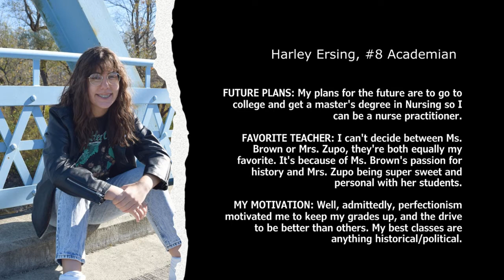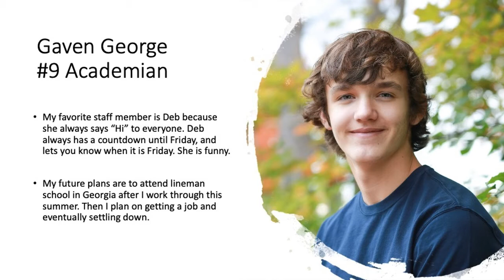Pioneer Seniors Unmasked #6-10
Academic students 6-10 interviewed about future plans, motivation, favorite teachers and such.